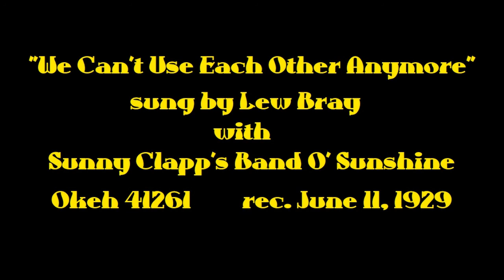Lew Bray: "We Can't Use Each Other Anymore" (1929)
I was astonished that this definitive version of this amazing Ballad of Irreconcilable Differences was not available anywhere on the internet. "We Can't Use Each Other Anymore" was recorded by Lew Bray with Sunny Clapp's Band O' Sunshine on June 11, 1929. According to the Online Discographical Project, the recording was issued on Okeh 41261 (mx 402611-B). This audio is excerpted from my own radio program, RADIOLA! ("From Here to Obscurity," Feb. 15, 2008) and the original source album was Art Deco: The Crooners (Columbia Legacy C2K 52942).